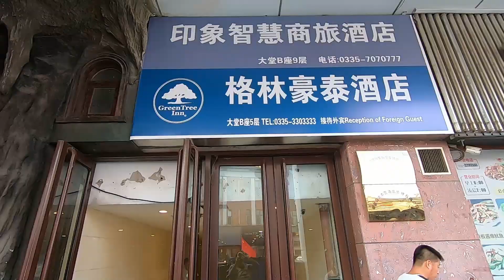DAY 43: GOODBYE TO SHIFU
Saying Goodbye to that Shifu and leaving Shenyang was one of those three times  in China that i was down to tears and my heart was wrecked. Shifu was taking care of guests like their kids, she was funny, kind and sometimes too straight like many Chinese :-) It was time to go to the next city, get the unexpected and continue my adventure in China! Cheers and Love to Shifu, she is always on my mind!